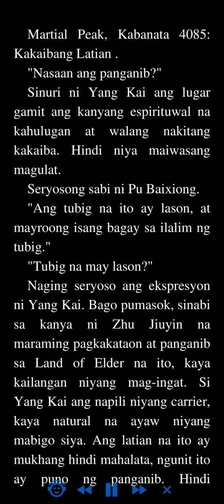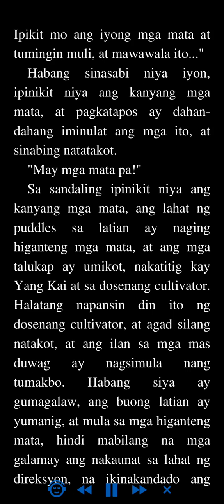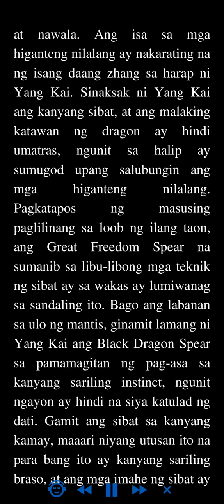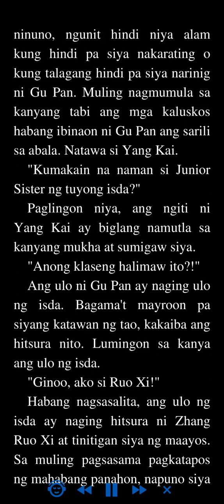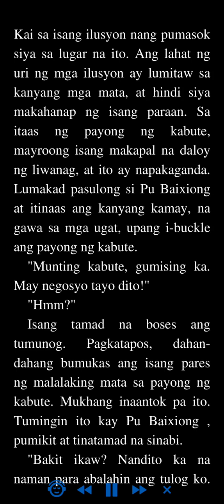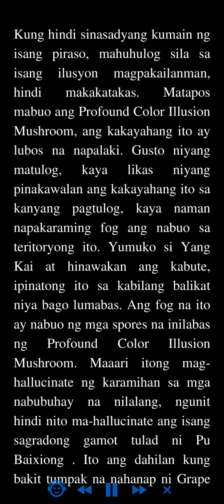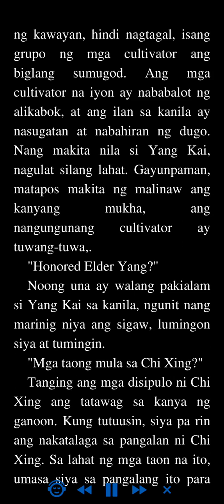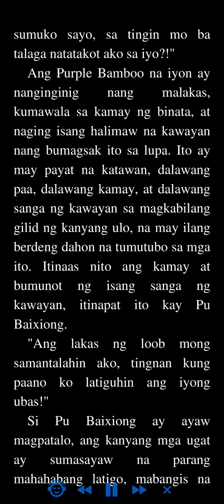Martial Peak: Kabanata 4085 - 4088